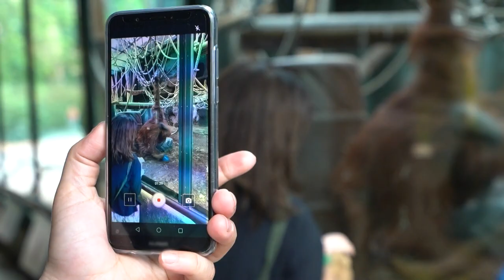Des singes dans la jungle parisienne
Nénette se donne corps et âme pour rester la numéro une